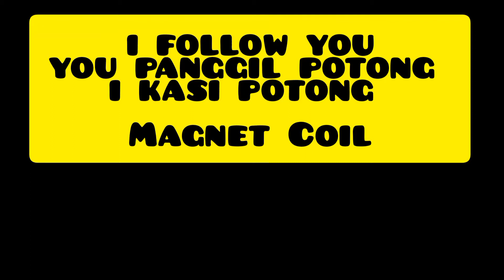Dhil Engineering Fuel Magnet Coil Bow Cutting